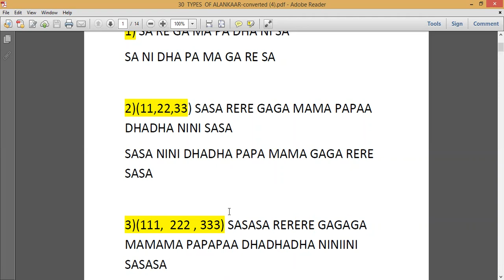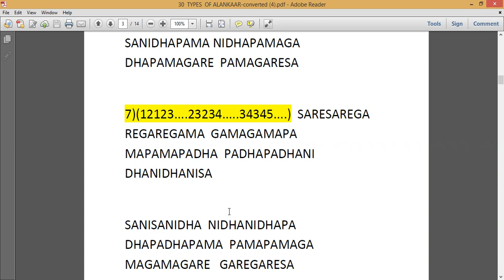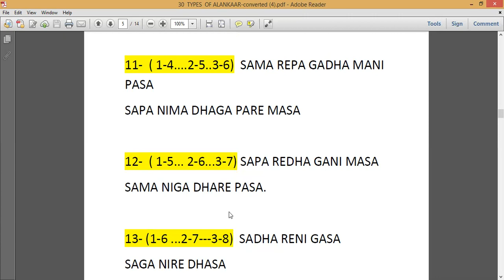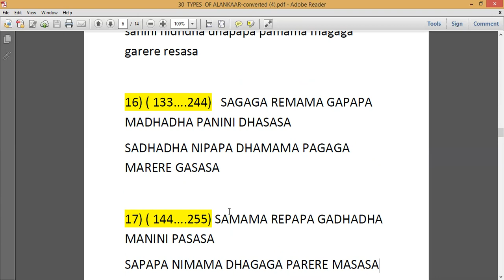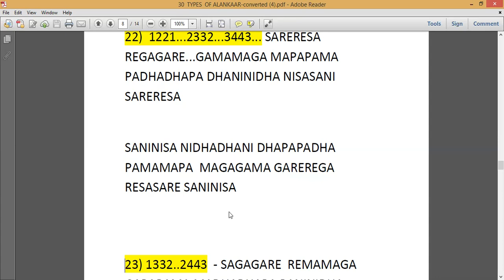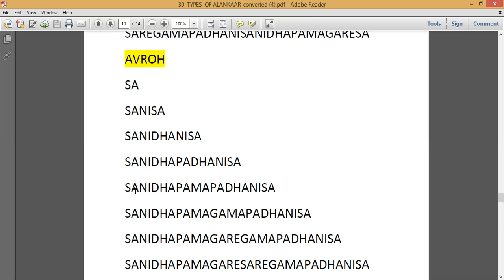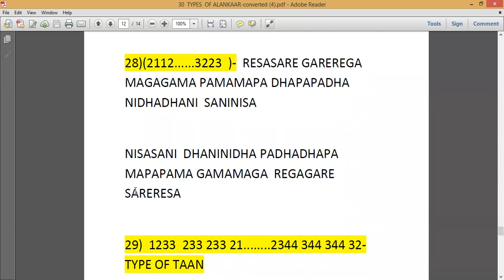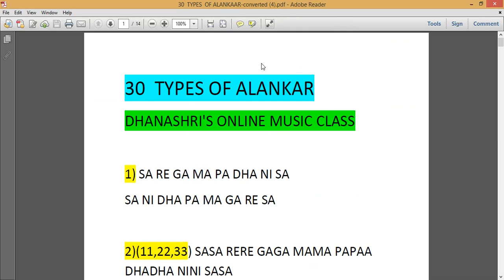HOW TO SING 30 BASIC ALANKAR - RAAG YAMAN ~Dhanashri Deshpande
Contact on the website for joining our music academy :
Coaching available for Light and Classical Vocal and Indian Flute

to learn classical-based Hindi/Marathi songs.